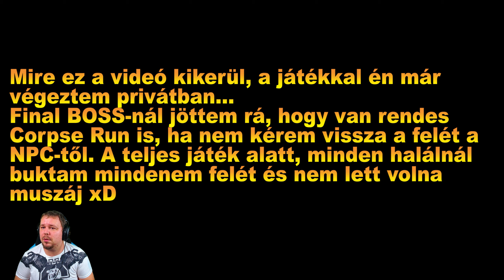NYISZI NYASZI! | Foregone Végigjátszás #4 (Blind)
KONZOL:
• PS3
• PS4PRO